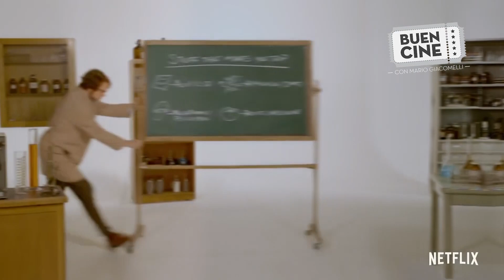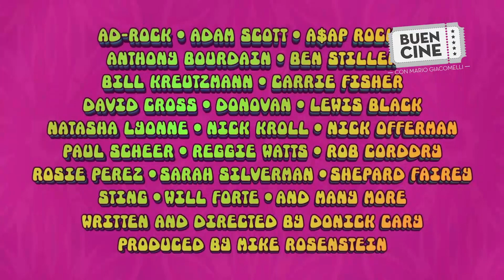Netflix: Buen viaje: Aventuras psicodélicas - Crítica por Mario Giacomelli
Mario Giacomelli comenta el documental "Buen viaje: Aventuras psicodélicas" (Have a Good Trip: Adventures in Psychedelics, 2020). Vean la edición 218 de Buen Cine